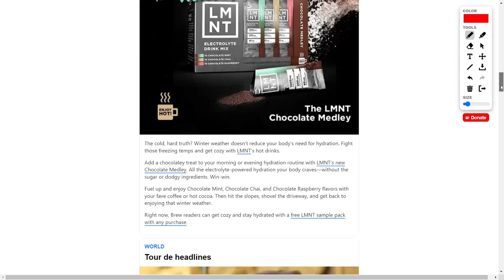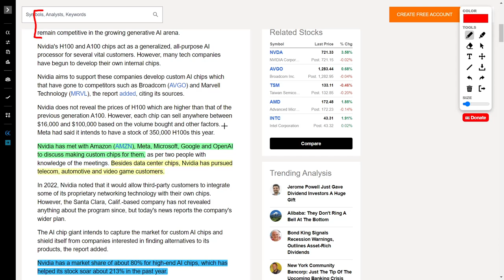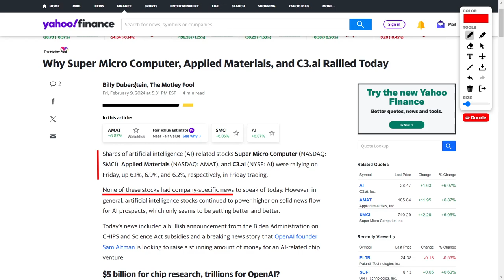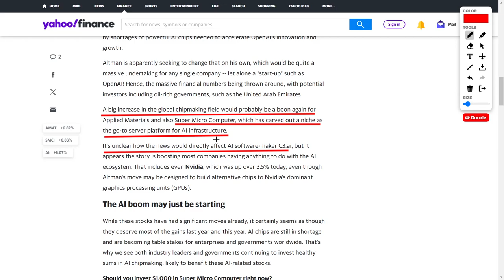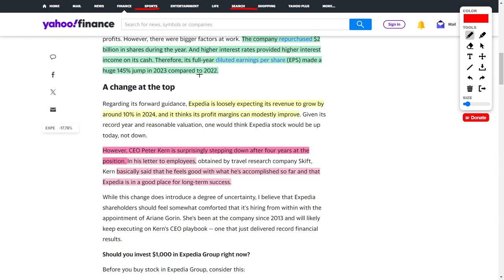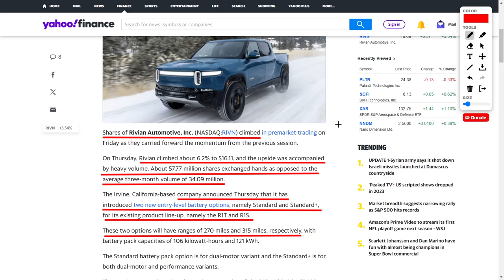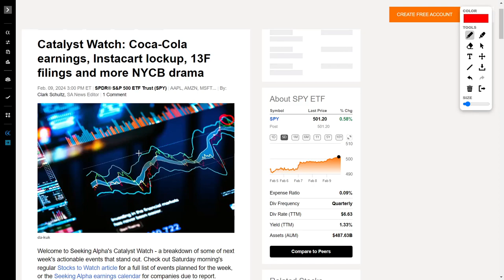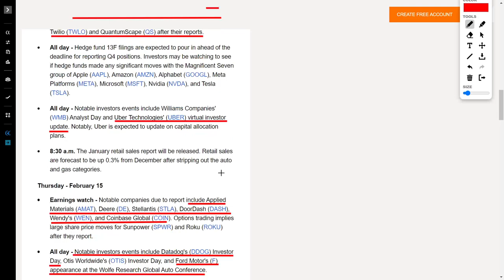Stocks To Buy Before The Super Bowl: DKNG, FLUT, EXPE, NVDA, SMCI, RIVN, VOO, SPY, and AMAT Stock!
Let's kick things off with a bang: the S&P 500 has shattered records, surging past the 5,000-point milestone fueled by robust company earnings. Investors are riding high on this wave of optimism, with many eyeing the S&P 500 as a prime investment opportunity.

In the tech realm, Nvidia is making strategic moves by venturing into custom chip design for cloud computing giants. This bold initiative could unlock new revenue streams and solidify Nvidia's dominance in the AI chip market.

Meanwhile, the sports betting industry is heating up ahead of the Super Bowl, with Flutter, the parent company of FanDuel and DraftKings, commanding a significant share of the market. The allure of sports betting continues to lure investors seeking exposure to this lucrative sector.

However, not all companies are basking in the glow of success. Expedia's stock took a nosedive following the sudden departure of its CEO, despite reporting strong revenue and earnings growth. The uncertainty surrounding leadership transitions has rattled investor confidence.

In response to shifting market dynamics, Cisco Systems announced a sizable round of layoffs as part of a broader restructuring effort. This move reflects a broader trend of tech companies streamlining operations amidst evolving industry landscapes.

But amidst the turbulence, there are rays of hope. Rivian's stock is on the ascent, buoyed by increasing trading volume and anticipation surrounding its next-gen electric vehicle launch. Likewise, Pepsi's decision to hike dividends by 7% signals confidence in its long-term growth prospects.

Looking ahead, investors are eagerly anticipating key events such as Microsoft's business update event and a slew of earnings releases from industry heavyweights like Coca-Cola, Shopify, and Airbnb. Additionally, Uber's virtual investor update and Instacart's IPO lockup expiration are poised to stir market volatility.